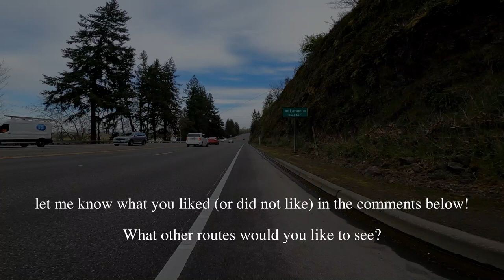Great Portland Rides - Sauvie Island Loop Ridden Counter Clockwise | Molly Cameron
An easy spin on the bicycle around Sauvie Island in Portland, Oregon on a hazy yet, sunny March afternoon. I shot this to practice video and audio editing with Davinci Resolve 16 on my decade old Macbook Pro.

Filmed entirely on the new GoPro Hero 8

The Sauvie Island loop is a Portland classic bicycle ride. The island has 1 bridge to get on or off and vehicle traffic is relatively low; mostly slow moving farm vehicles. The island is about 10 miles north of town and it takes about 40 minutes by bicycle from NW Portland via the bike lane on Highway 30 Northbound to reach the Sauvie Island Bridge. From the St. Johns bridge leaving North Portland, it should only take you about 20 minutes to ride to the Sauvie Island bridge.

There is a small (free and public) parking lot on the island at the Eastern terminus of the bridge where you can park if you do not want to ride up Highway 30. There is a single convenience store on the island just north of the parking lot. There is no gas station on the island so if you are driving make sure you've gassed up before exploring.

This video shows a counter clockwise pass of what is considered the "main loop" 12 mile loop on the island. There are many more miles of this kind of riding on the island to explore!

I welcome your feedback and criticism. What would you have done differently with this video?

Tell me; what other rides and routes would you like to see?